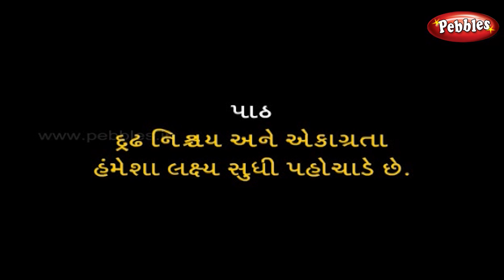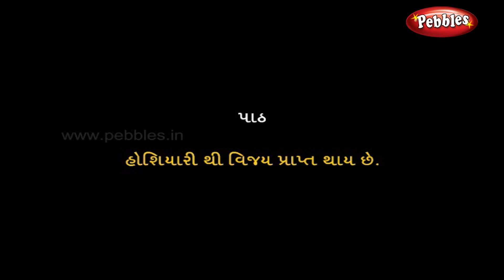Moral Stories in Gujarati For Kids | ગુજરાતી નૈતિક વાર્તાઓ | Gujarati Stories Collection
Pebbles present Moral Stories in Gujarati for Children, ગુજરાતી નૈતિક વાર્તાઓ. The most popular Moral Stories in Gujarati for Kids with 3D Animation.

The most famous 3D Stories for Children in HD Quality. Grandma Stories for kids, Moral Stories for kids, Animal Stories for Kids, Jungle Stories for kids, Panchatantra Stories for Children, Fairy Tales, Akbar and Birbal, Tenali Raman, Gujarati Comedy Natak and many more.